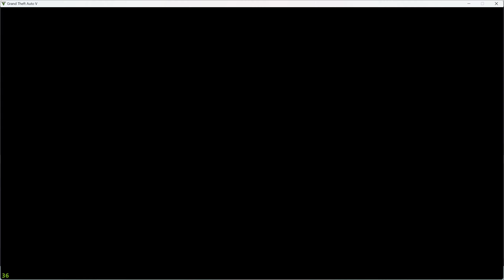Predator GTA 5 Mission | Grand Theft Auto V | GamePlay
Welcome to Grand Theft Auto V, an open-world, action-packed game where you can live out your criminal fantasies! In this game, you can explore the sprawling city of Los Santos, engage in missions and heists, and cause chaos with an array of weapons and vehicles.

With its realistic graphics, immersive storyline, and complex characters, Grand Theft Auto V is a game that offers endless possibilities for exploration and adventure. You can customize your character, build your criminal empire, and interact with a wide range of NPCs, each with their own stories and agendas.

In addition to the single-player campaign, Grand Theft Auto V also offers a robust online multiplayer mode where you can team up with friends or strangers to complete missions, engage in races and other challenges, or simply cause chaos in the streets.

With its addictive gameplay and huge fan base, Grand Theft Auto V is a must-play for any action game enthusiast. So, grab your weapons, steal a car, and get ready for the ride of your life!

System Configuration
Laptop Name: Asus TUF Gaming F15 Laptop Gaming Laptop